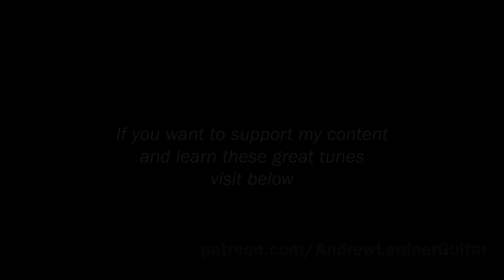"Constant Traveler," by Leo Kottke